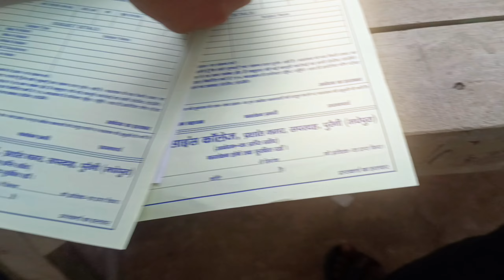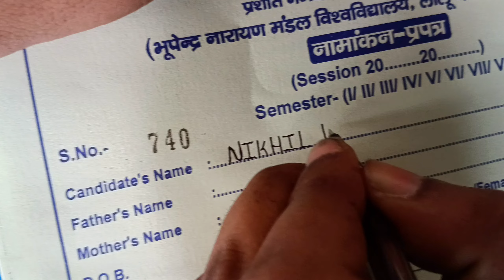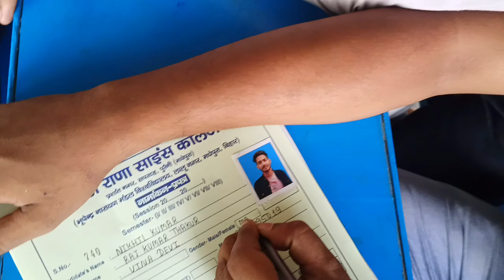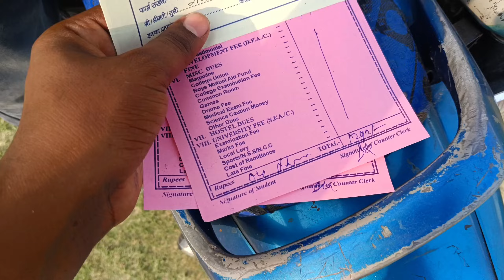मेरा काॅलेज TOUR | B.A part 1 Admission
मेरा काॅलेज | B.A part 2 Admission in | kamla rana science college prashant nagar Sapardah puraini madhepura bihar | कमला राणा साइंस कॉलेज प्रशांत नगर सपरदह पुरैनी मधेपुरा बिहार college life in bihar